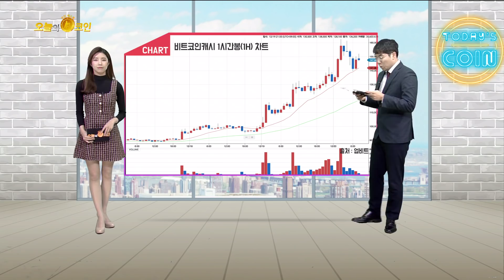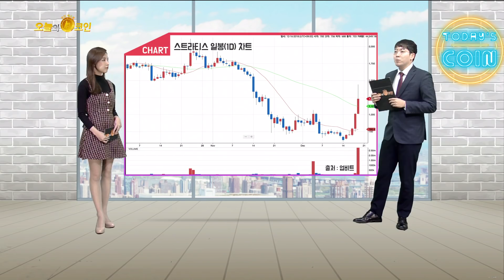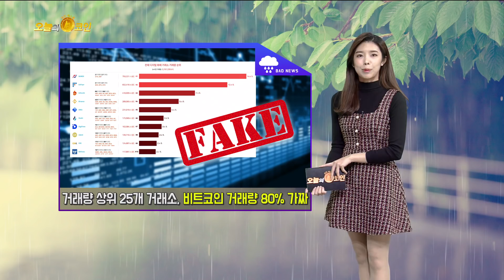오늘의 코인 335회(181220) 중국 장외거래(OTC)시장, 강세장 예고하는 신호등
오늘의 코인 335회(181220)
중국 장외거래(OTC)시장, 강세장 예고하는 신호등